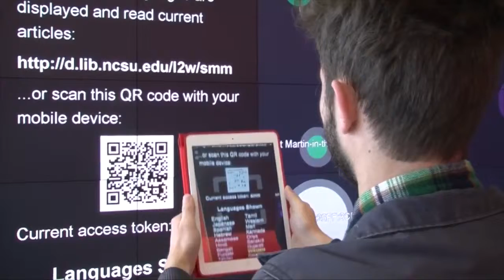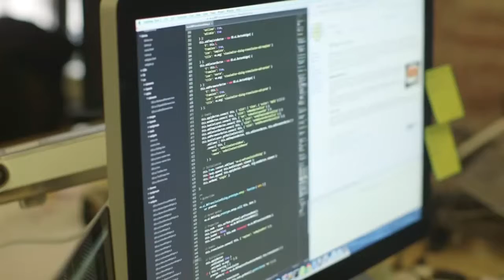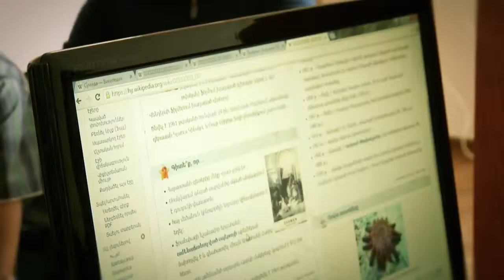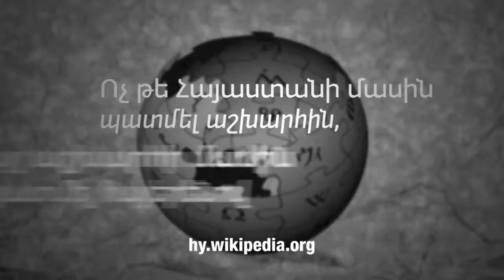Աջակցություն Հայերեն Վիքիպեդիայի Զարգացմանը